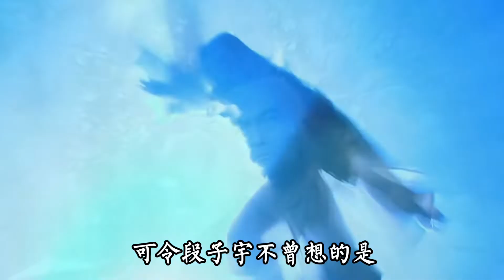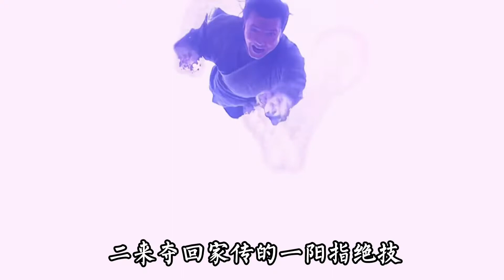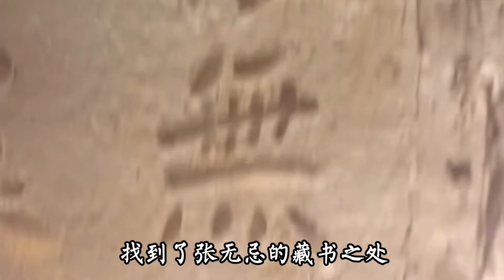倚天后传16 -段子羽前往昆仑山报仇，意外跌落山谷，获得九阳真经